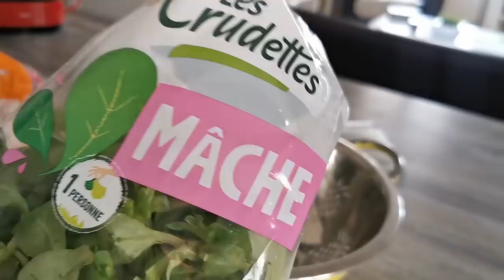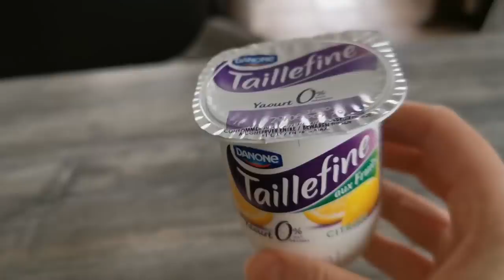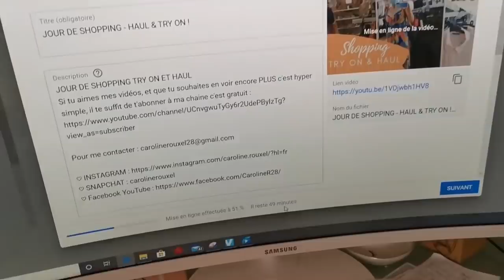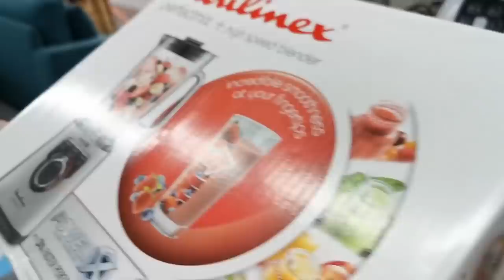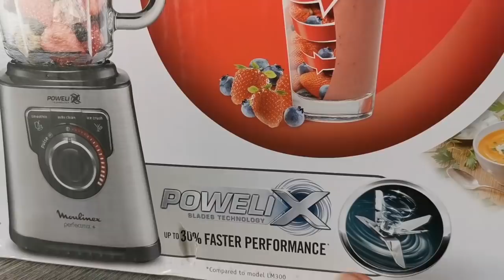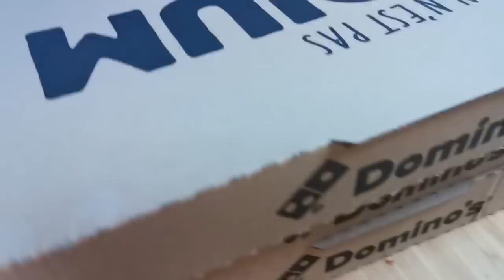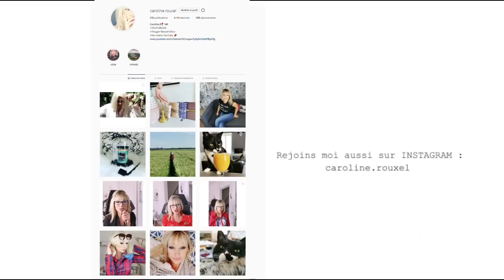ON A CRAQUE !